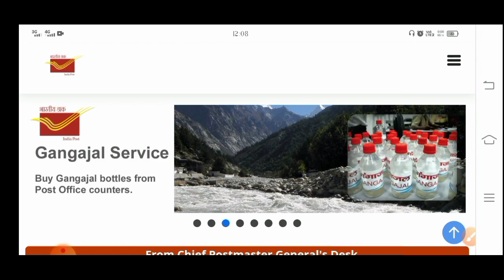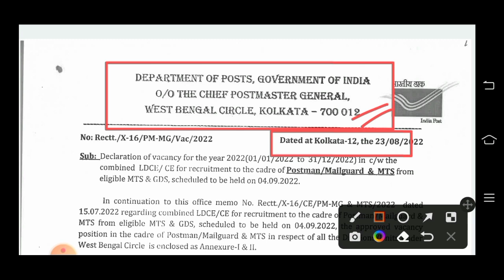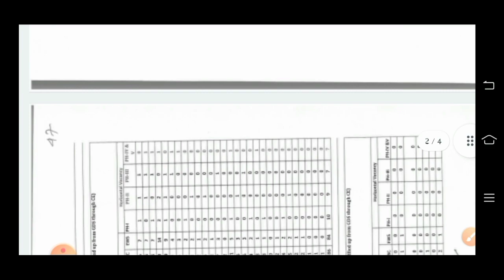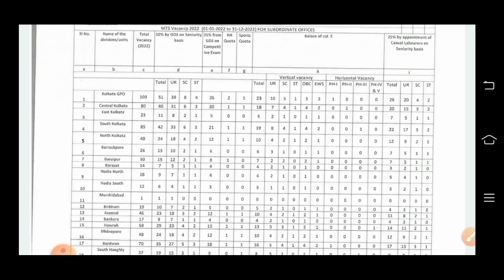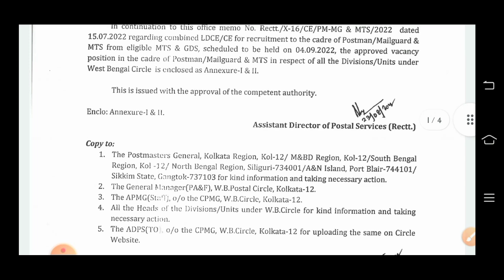রাজ্যে পোস্ট অফিসে MTS নিয়োগের অনলাইনে ফর্ম ফিলাপ শুরু নোটিশ প্রকাশ 2022 | WB Post Office MTS Jobs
👇 YOUR QUERIES 👇

wbgds
গ্রামীণ ডাক সেবক নিয়োগ
gds from fill up
WB post office gds online form 2022
WB gds ka form kaise bhare 2022
WB post office gds ka form kaise bhare
WB post office gds form fill up 2022
how to fill WB post office gds online form 2022
WB gramin dak sevak online form 2022
WB gds recruitment 2021 online apply
WB gds form 2022
WB gds application form 2022
west Bengal gds online form 2022
west Bengal gds form 2022
post office mts job
west bengal gds recruitment 2022
wbgds